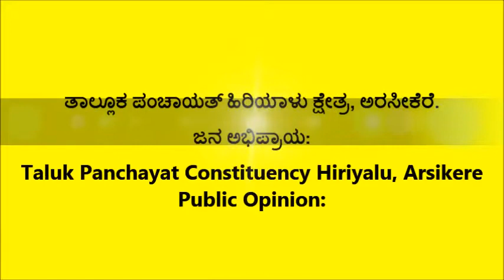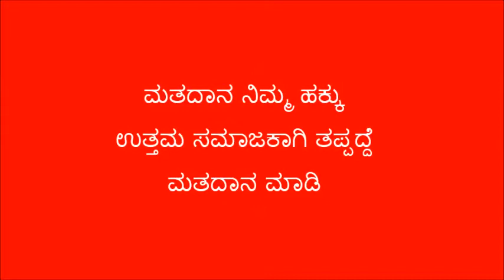PUBLIC OPINION Taluk Panchayat Member Hiriyalu, Arasikere